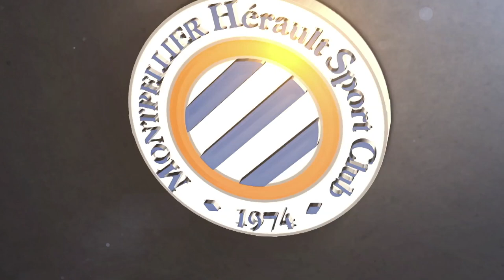Entretien avec Morgan Poaty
Entretien avec le jeune défenseur du MHSC (21 ans), formé au club et titulaire samedi dernier face à Dijon au stade de La Mosson. Morgan Poaty revient sur son parcours, sa préparation et se projette sur l'avenir.